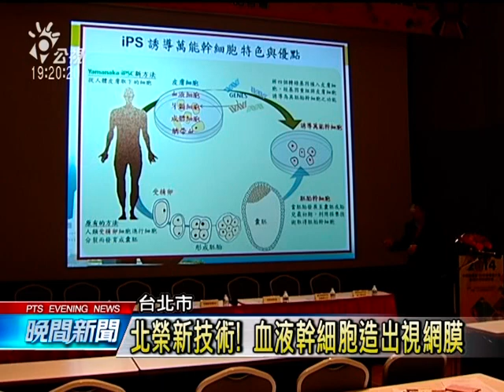人體細胞製造視網膜 北榮獨步全球 20140628 公視晚間